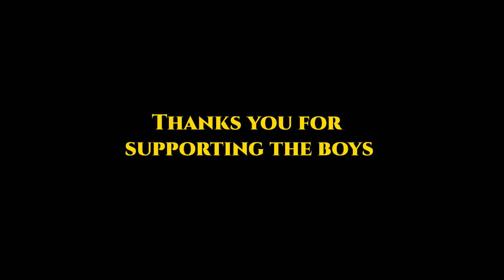TOP HIGH SCHOOL DRAFT PROSPECTS FACE-OFF AT AREA CODES!! (Gameday #17)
Vlogging Set-Up:
Vlogging Camera: Sony HX80
Editing Software: Adobe Premiere Pro CC
Laptop: MacBook Air